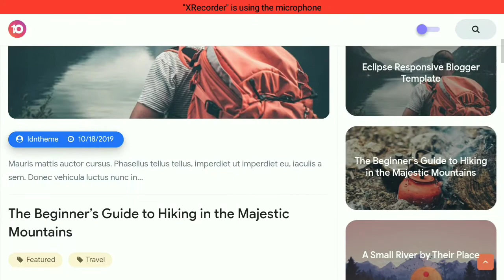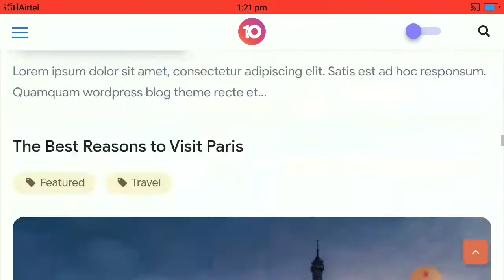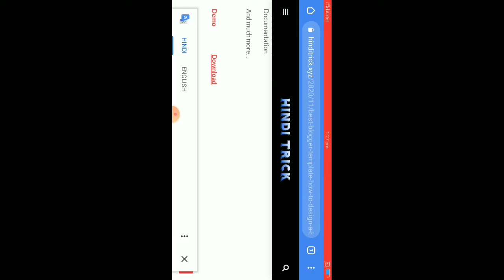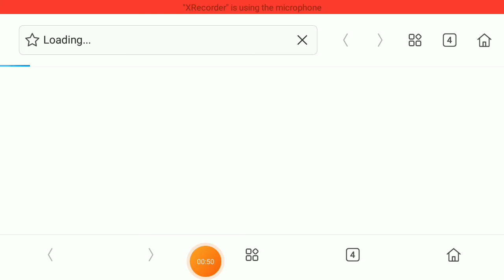Blogger Premium Theme free Download | Best blogger template 2020